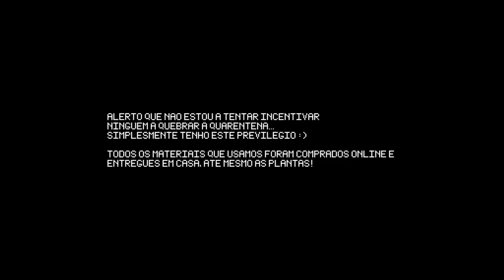MAKEOVER DO TERRAÇO: BORA PLANTAR! | Inês Rochinha